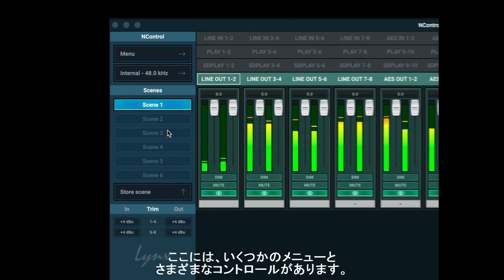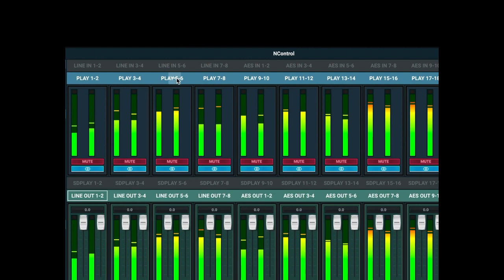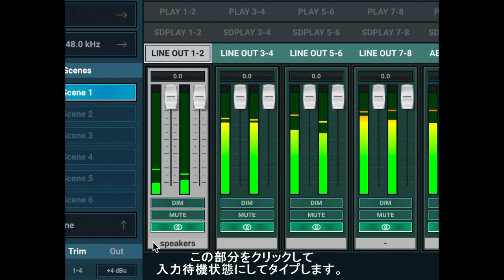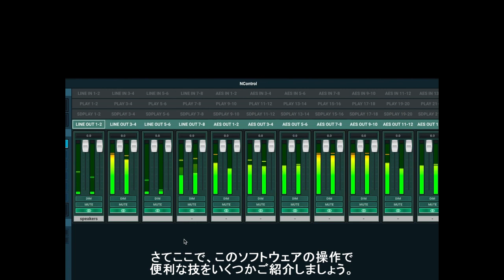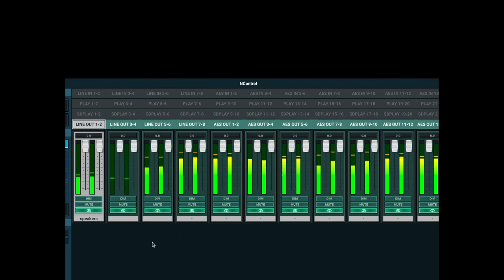Lynx Aurora NControl Tutorial part 1 of 5 : Intro and Outputs【日本語字幕】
Lynx Studio Technology Aurora(n) の NControl ソフトウェアについて解説します。
本動画では、概要と出力パネルについて見ていきます。

■Hook Up, Inc. Twitter
■Hook Up, Inc. Facebook